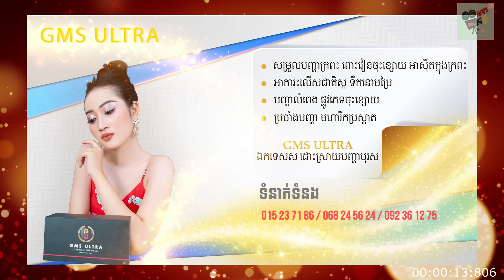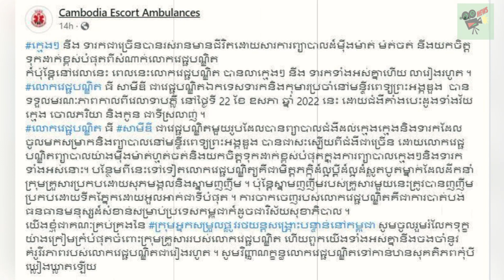​សោកស្តាយណាស់! លោកវេជ្ជបណ្ឌិត ធី សាមឺឌី ជាវេជ្ជបណ្ឌិតឯកទេសទារក និងកុមារ បានទទួលមរណភាព ដោយសារតែ...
​ក្តៅៗ សោកស្តាយជាទីបំផុត! លោកវេជ្ជបណ្ឌិត ធី សាមឺឌី ជាវេជ្ជបណ្ឌិតឯកទេសទារក និងកុមារ បានទទួលមរណ ភាព ដោយសារតែ..., Stand Up